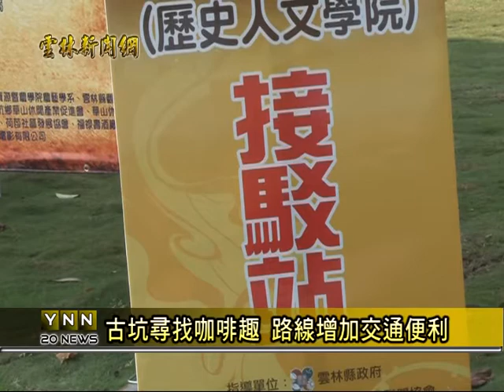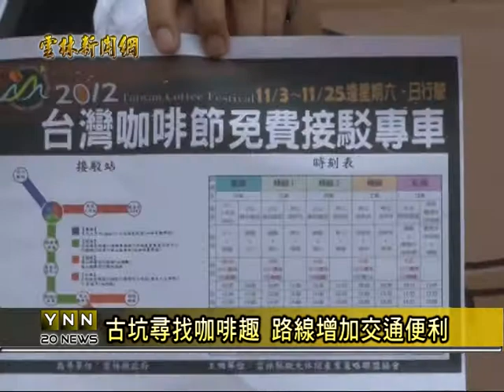雲林新聞網-古坑尋求咖啡趣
台灣咖啡節活動，將進入第二個禮拜，今年古坑鄉公所為了要讓遊客輕鬆來古坑喝咖啡、了解咖啡文化，特別增加公車服務站，有荷苞、桂林等村，讓大家在咖啡節期間，將古坑玩透透，其中荷苞村的車站，還有許多兒童繪本，是一個很適合親子共遊的好地方。【以上新聞可從哈TV App收視】